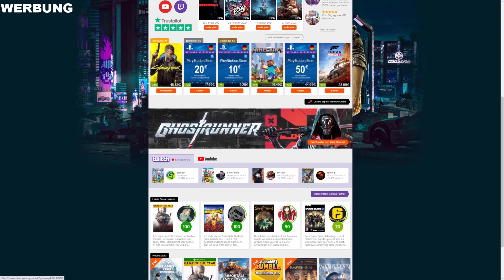Cyberpunk 2077 #056 : Play it safe!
Wir spielen CYBERPUNK2077 und befinden uns in einer Welt wo alles sehr technisiert ist. "V" ist unser Hauptcharakter und erkundet die Welt von NIGHT CITY! Ich wünsch euch dabei viel Spaß!

Uploadzeiten : Mittags / 1 Folge pro Tag
Uploadzeiten "können" abweichen...

PARTNER: InstantGaming

Hier ein paar nützliche Links:

Amazon [PS4/XBOX/PC]

Collector´s Edition: [Amazon]